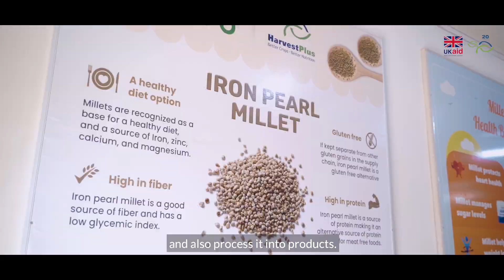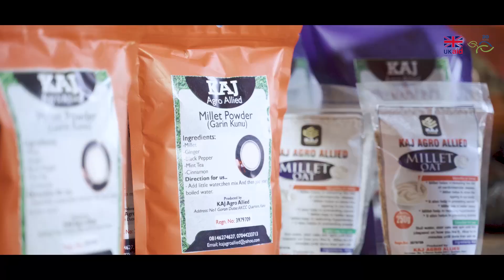Scaling Climate and Nutrition Smart Crops in Northern Nigeria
HarvestPlus, in partnership with the International Crops Research Institute for the Semi-Arid Tropics (ICRISAT) and the Lake Chad Research Institute, funded by UK aid, has introduced two new varieties of iron pearl millet in northern Nigeria.

This nsightful documentary highlights the efforts to enhance the resilience of smallholder farming households and consumers by employing climate-smart crop production technologies and addressing challenges posed by climate volatility and elevated CO2 levels can be viewed. The documentary showcases the integration of millets into climate-smart agriculture and market systems, tackling food insecurity and malnutrition, and ultimately uplifting farming communities in northern Nigeria.